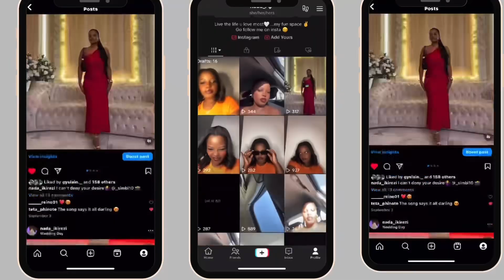Q&A💐:GETTING TO KNOW ME BY ANSWERING QUESTIONS ASKED ABOUT ME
Hey loves…